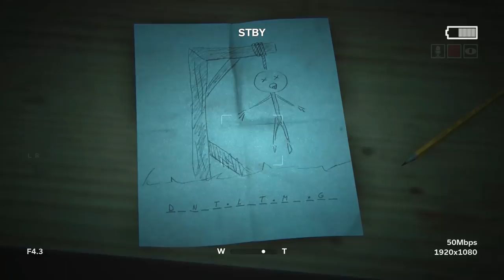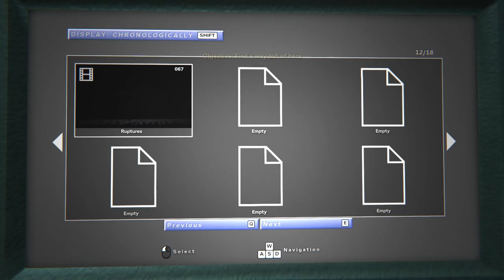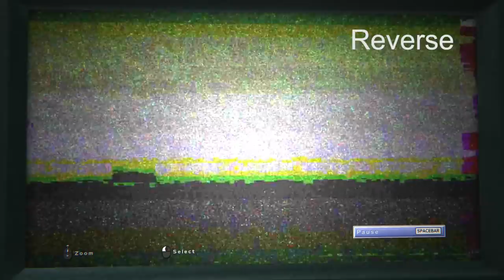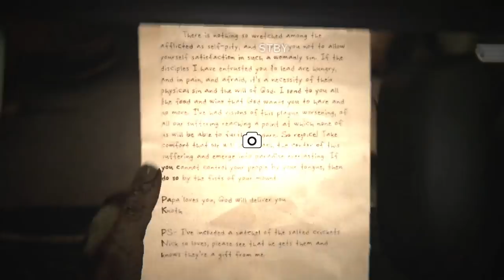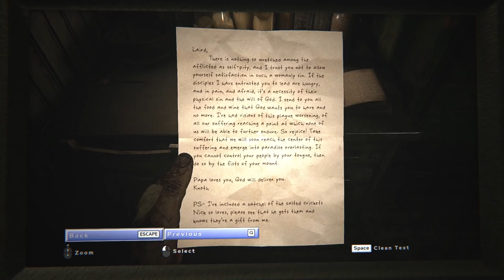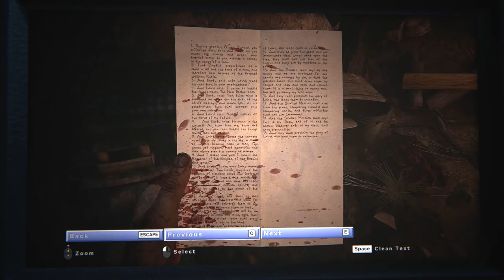OUTLAST 2 [Scary Game Squad Part 6] - Master Blaster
Even though they've managed to avoid him up until now, Master Blaster finally shows his face. And it's pretty nasty, but not nearly as nasty as what he does to you...

Find them on Twitter:
Scary Game Squad is:
Jesse - @JesseCox
Davis - @TeamDavis
Jirard - @JKCompletesIt
Alex - @FacianeA

Outlast 2 is a first person horror experience, played on PC, by Red Barrel Studios.

• Send your fan mail to:
Jesse Cox